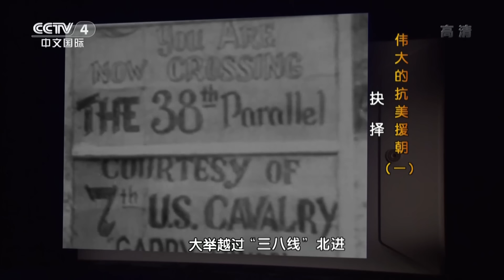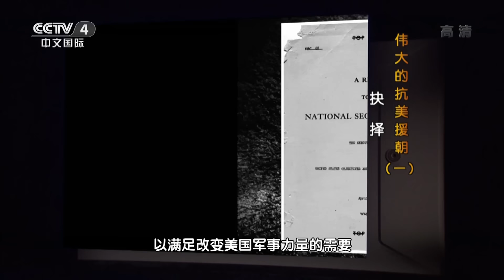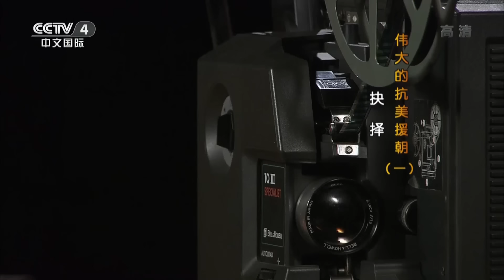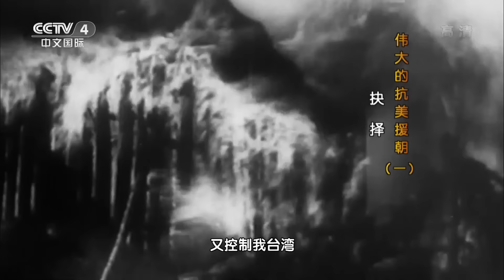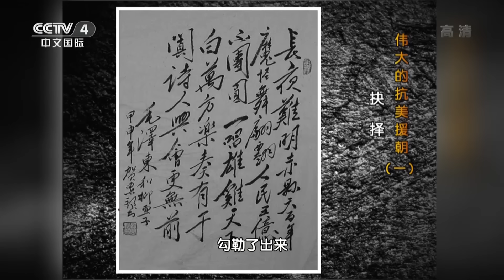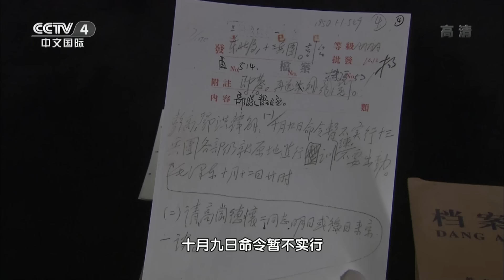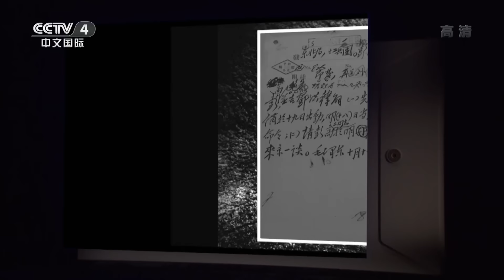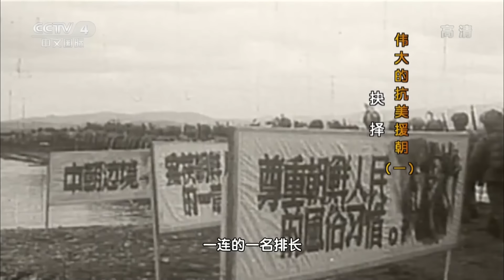《伟大的抗美援朝》第1集 抗美援朝决策内幕：没有充分胜利的把握 出兵还是不出兵？【CCTV纪录】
本期内容：回溯历史瞬间，揭开尘封档案，探究未解之谜，1950年6月25日，这一天朝鲜战争爆发，世界记住了一个名词——“三八线”，1950年10月19日，这一天志愿军入朝援战，世界记住了一个崛起的古国——中国。

■□节目简介■□
《伟大的抗美援朝》通过详实的历史文献、珍贵的历史画面，还原抗美援朝历史的真实场景，讲述战争中发生的英雄故事。